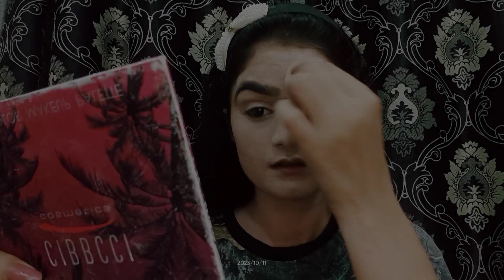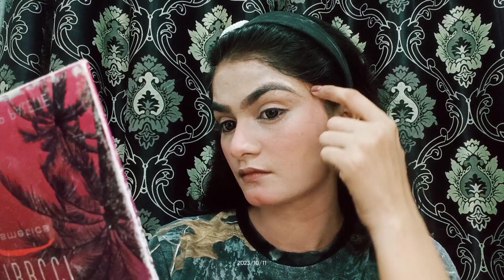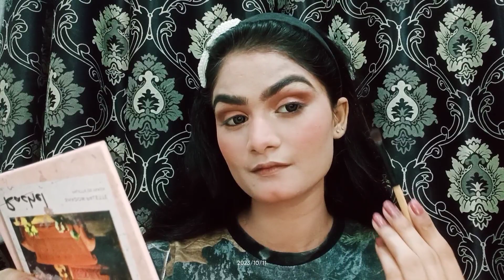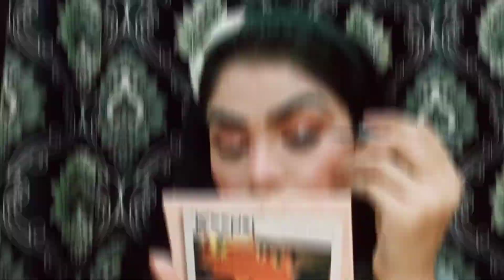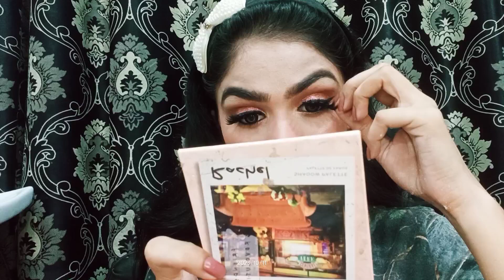Soft Party Makeup Step By Step||Asan Makeup Karne Ka Trika#youtubeshorts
MAGIC MAKEUP TUTORIAL
makeup
makeup tutorial
viral makeup
easy makeup
new makeup
best makeup
testing new makeup
tik tok makeup
makeup review
new makeup 2023
makeup 2020
prom makeup
tiktok makeup
makeup artist
makeup shorts
viral makeup products
everyday makeup
makeup routines
trying new makeup
drugstore makeup
affordable makeup
makeup haul
new makeup releases
testing viral makeup
makeup for beginners
cheap makeup
hot new makeup
Areej Makeup Artest
Acc 2023
Asia cup 2023
Wcc2023
World cup final 2023
KGF PART 3 HINDI DUBBED
KGF 33 TRAILER IN HINDI
JAWAN TRAILER 2023
SALAAR FULL MOVIE HD IN HINDI DUBBED
SALAAR HINDI DUBBED TRAILER
Jawaan Full Movie ShahRukh Khan 2023